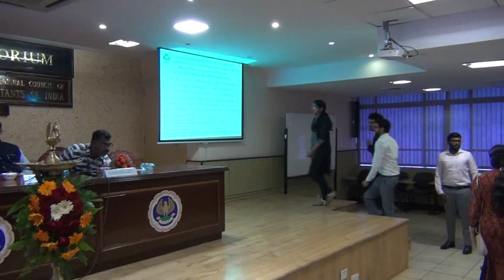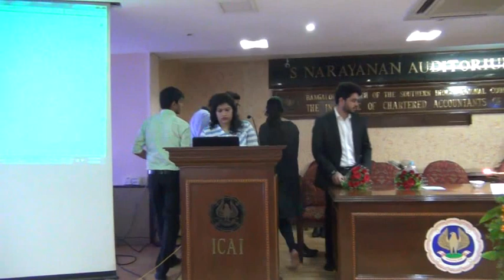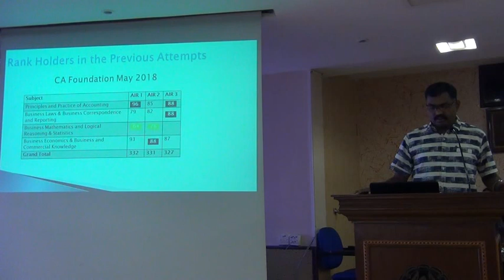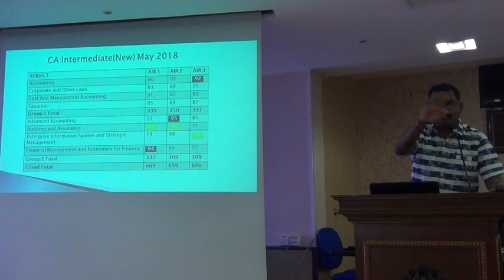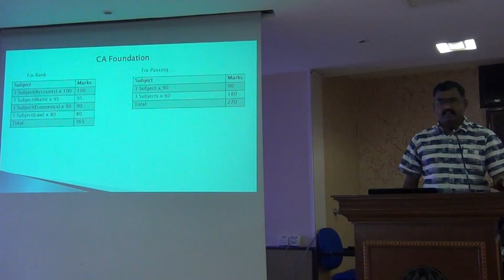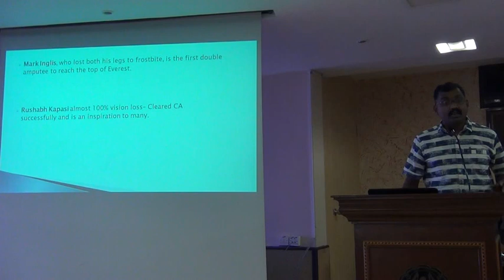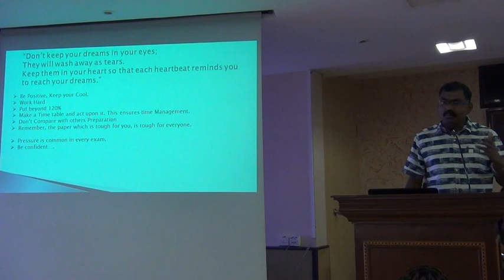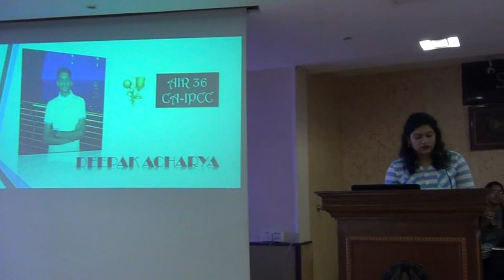Half Day Program on “RANKERS MEET”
on 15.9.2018 by Chief Guest: CA. Chandrashekar Shetty